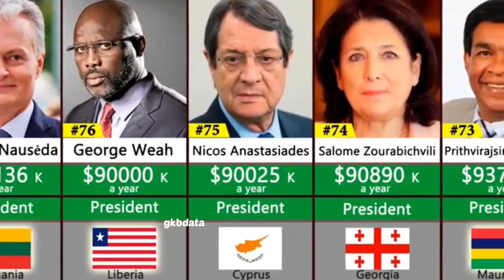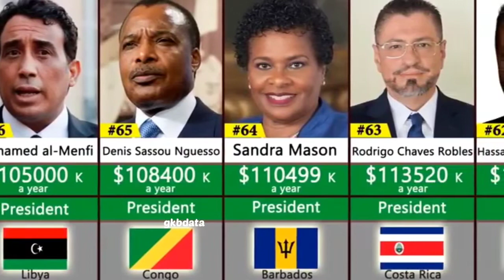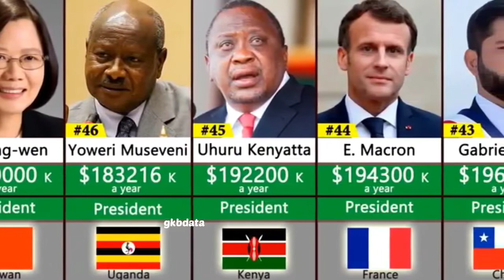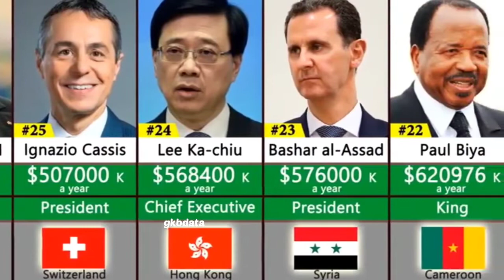Rechest President By Salary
Comparison Of Official Salaries Of Presidents, Emperors, Emirs, Sultans, Princes, Dukes And Kings For The Year